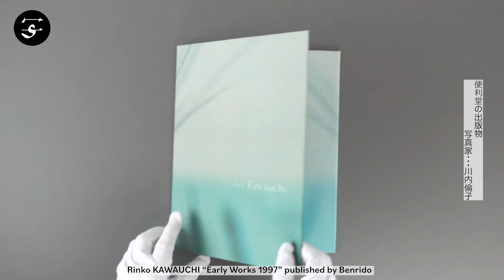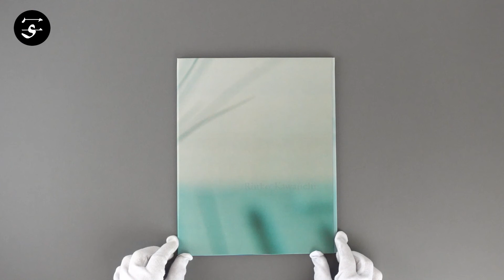Beautiful glimpse at the starting point / Rinko KAWAUCHI "Early Works 1997" / 川内倫子『Early Works 1997』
“Early Works 1997” is a selection of six photographs by Rinko Kawauchi, printed in collotype by Kyoto-based print manufacturer Benrido.
The six works have been selected by Kawauchi from her solo exhibition “Utatane” at Guardian Garden in Tokyo in 1998. Many of the photographs created and exhibited during this period of Kawauchi’s career were never made available to the wider public through photobooks.
This collotype mini-portfolio offers a beautiful glimpse at the starting point of Kawauchi’s photographic career.

Collotype, one of the oldest techniques of creating photographic prints, is a pigment-based process. The technique is revered for its excellent reproducibility, the smoothness and depth of its textures and its strong durability. It is often employed for the reproduction of important cultural works. Benrido, founded in 1905 in Kyoto, is one of the most experienced collotype printing studios in the world.

Book Size:  215 × 275 × 80 mm
Print Size: 254 x 203 mm
6 Colour Collotype Prints in the case